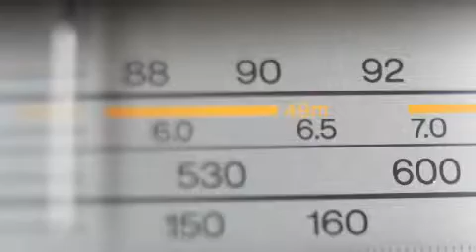Stereo Frequency Motion Background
- Browse High Quality After Effects Templates, Apple Motion Videos, Cinema4D files, and a Whole Lot More.